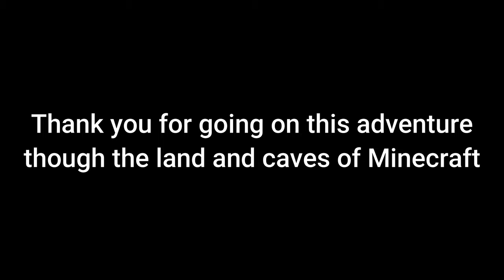Minecraft, Part 1: Land and Caves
Watch as I take you on an adventure through Minecraft's many landscapes and biomes. Part one consists of the exploration of what's above ground and what's underground.

Instagram: Don't have or want one.
Facebook: I'm not a 60-year-old mom.